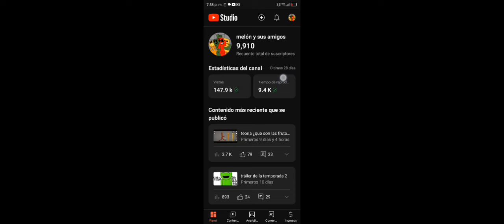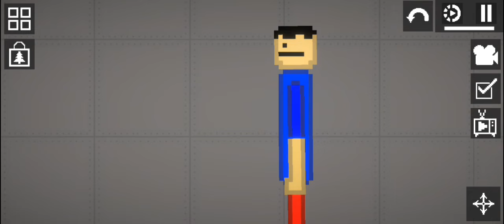ya casi los 10 000